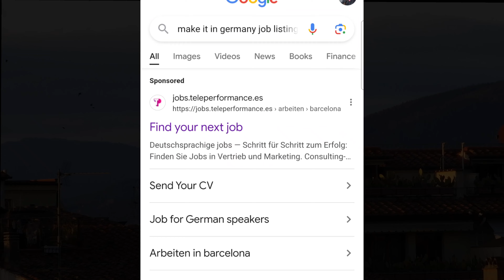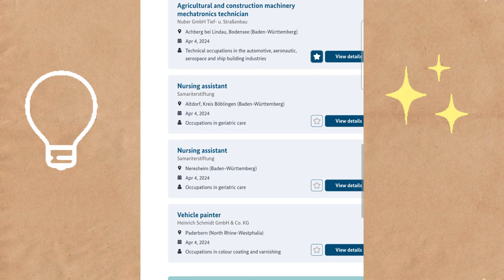জার্মানিতে ফ্রি তে সরকারি ভাবে চাকরির সুযোগ labour crisis in Germany | Apply process A to Z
how hard is it to find a job in germany
working visa in Germany
Bangladesh to Germany
how to apply for job in German